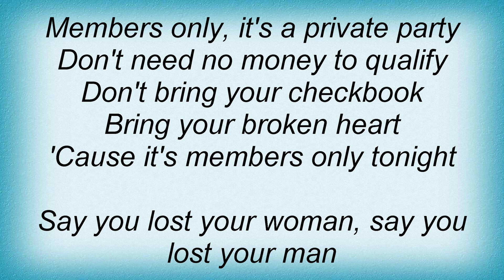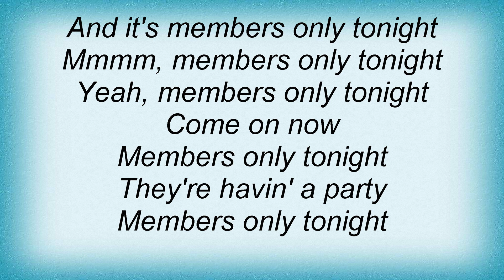Billy Joe Royal - Members Only Lyrics_1